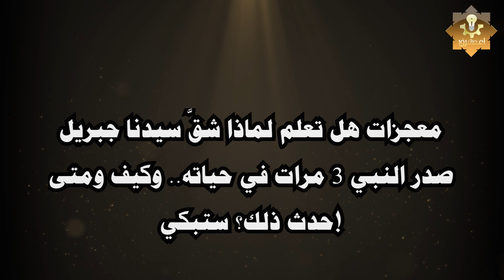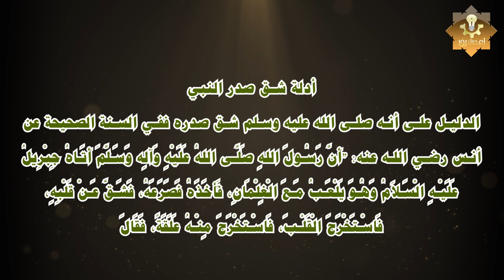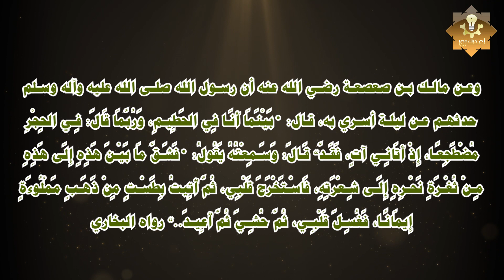معجزات هل تعلم لماذا شقَّ سيدنا جبريل صدر النبي ﷺ 3 مرات في حياته وكيف ومتى حدث ذلك؟ ستبكي!